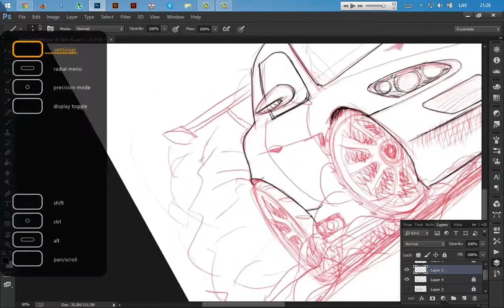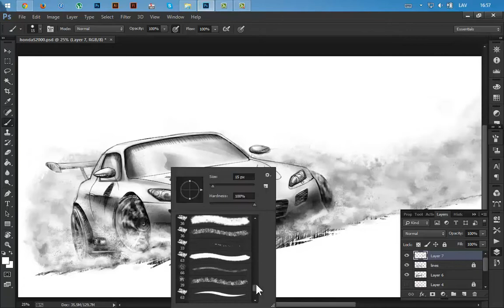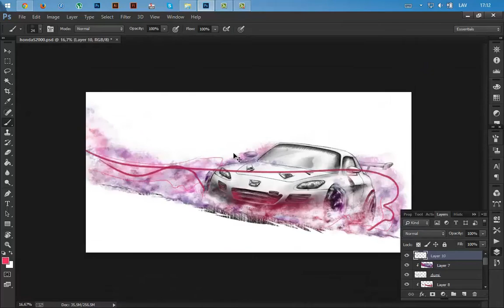HONDA S 2000, 2013 by Burhoveckis